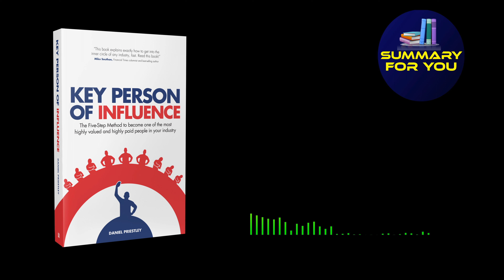Key Person of Influence by Daniel Priestley Audiobook | Key Person of Influence Hindi Book Summary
Key Person of Influence: The Five-Step Method to Become One of the Most Highly Valued and Highly Paid People in Your Industry. Every industry revolves around Key People of Influence. Their names come up in conversation. They attract opportunity. They earn more money. Many people think it takes decades of hard work, academic qualifications and a generous measure of good luck to become a Key Person of Influence. This book shows that there is a strategy for fast-tracking your way to the inner circle of the industry you love. Your ability to succeed depends on your ability to influence. Start now by reading this book. This book is your invitation to the inner circle of your industry.

Order the Book Now and read it.
Key Person of Influence
Key Person of Influence full hindi audiobook
Key Person of Influence in hindi
Key Person of Influence book summary in hindi